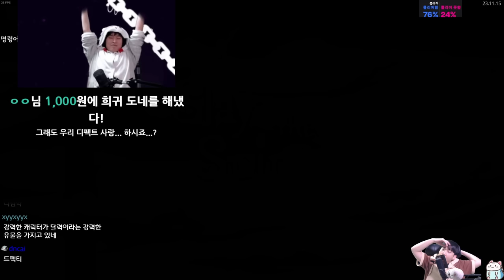달려라 디펙트 {Slay the Spire} {슬레이 더 스파이어}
천신쓰고 3턴째에 4코 와쳐 vs 터보 딸깍 3코 디펙트